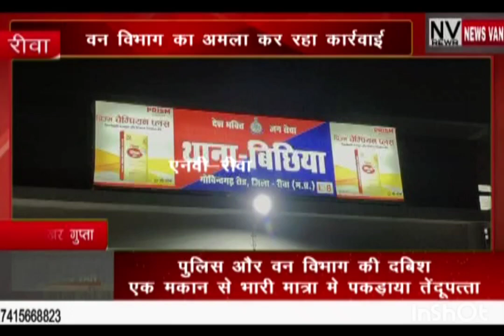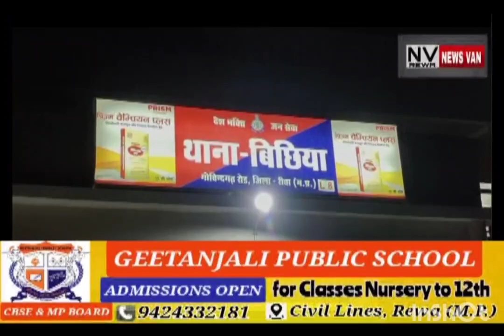पुलिस और वन विभाग की दबिश... बिछिया में इस मकान से भारी मात्रा में पकड़ाया तेंदूपत्ता... वन विभाग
पुलिस और वन विभाग की दबिश... बिछिया में इस मकान से भारी मात्रा में पकड़ाया तेंदूपत्ता... वन विभाग कर रहा कार्रवाई... देखें सिटी न्यूज़ वैन रीवा की यह खबर।*